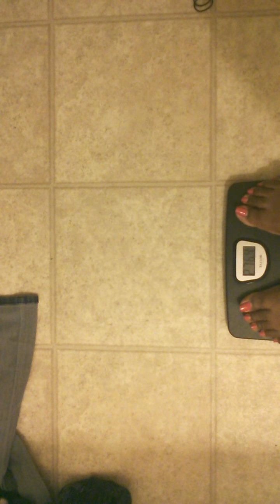Raspberry Ketones: Week #3